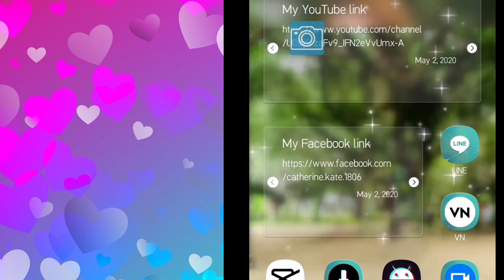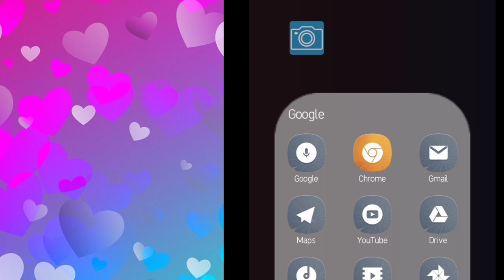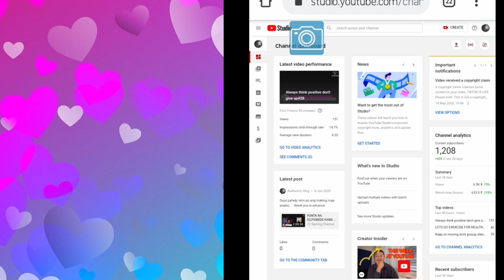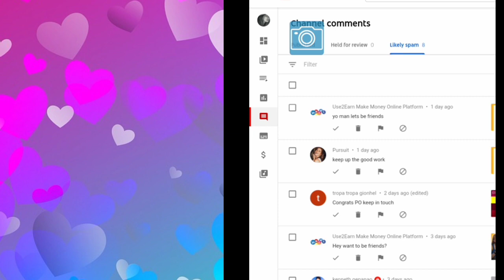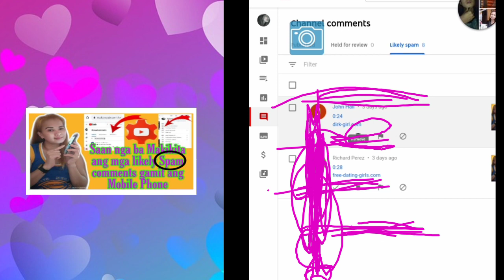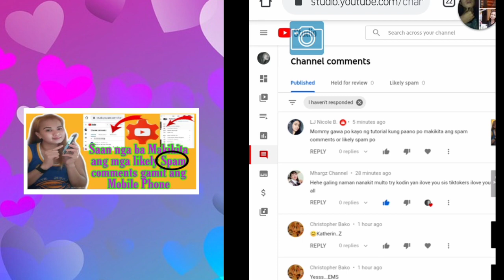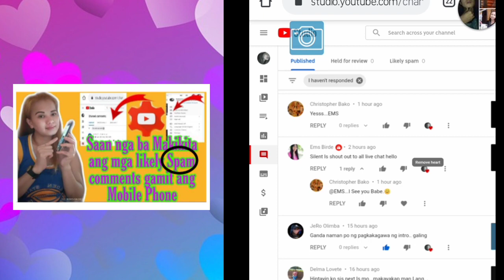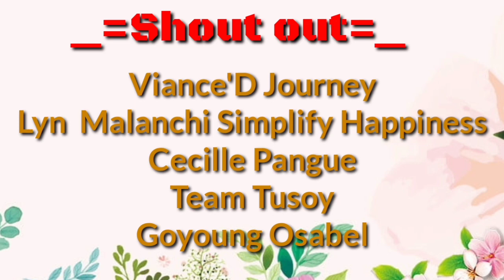Saan nga ba makikita ang mga likely Spam comments gamit ang mobile phone//Katherin'z Vlog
Saanngabamakikitaangmgaspamcomments Easytutorial//Katherin'z Vlog

Hello guyz welcome to my YouTube channel today I give a tutorial about spam comments What application we use to see the spam comments and how to remove a spam comments. Just keep on watching specially the small youtuber like me ihope this tutorial will help if you learned this video pls give me like comments and if you first time here on my YouTube channel pls subscribe and click the notification bell for more updates.